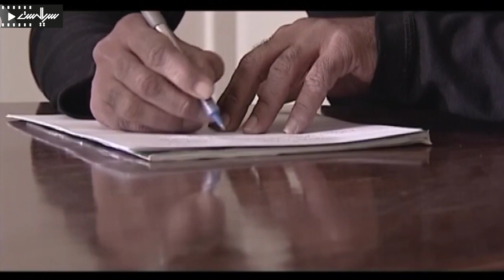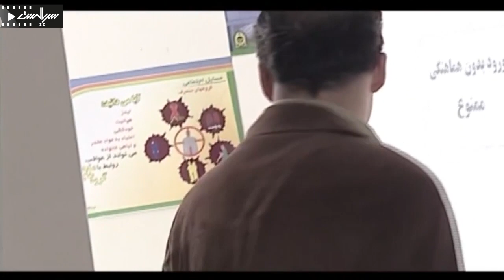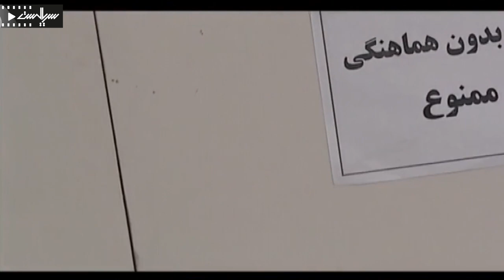بازی امیر آقایی در سریال درام ایرانی بی گناهان - قسمت 27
Serial Bi Gonahan - Episode 27

برای تماشای قسمت های بعدی سریال بی گناهان بر روی لینک زیر کلیک کنید:
خلاصه داستان سریال بی گناهان:
بیگناهان، ماجرای دزدی سه دوست در گذشته و جریان خیانت‌های آنها به یکدیگر و اتفاقاتی است که در زمان حال گریبانگیر فرزندان آنها هم شده‌است. این سه دوست براساس انگیزه‌ای که چندان هم به آن پرداخته نمی‌شود دست به دزدی زده و جریان این دزدی و تقسیم اموال به کشته‌شدن و فرار و زندانی‌شدن دو نفر از آنان ختم شده‌است.

بازیگران:
داریوش فرهنگ، مسعود کرامتی، فریبا کوثری، امیر آقایی، نازنین احمدی، مهدی پاکدل، ساره بیات، مهرداد ضیایی، پرویز پورحسینی، محمدعلی نجفی، افشین کتانچی، شهین نجف‌زاده، بیژن افشار، جمشید گرگین، مهری ودادیان

کارگردان: احمد امینی
ژانر: اجتماعی
Synopsis:
The Innocents is the story of the theft of three friends in the past and the course of their betrayals to each other and the events that have plagued their children in the present. These three friends committed a robbery based on a motive that is not discussed much, and the course of this robbery and the division of property ended in escape and imprisonment of two of them.

Cast:
Dariush Farhang, Massoud Keramati, Fariba Kosari, Amir Aghaei, Nazanin Ahmadi, Mehdi Pakdel, Sara Bayat, Mehrdad Ziaei, Parviz Pourhosseini, Mohammad Ali Najafi, Afshin Katanchi, Shahin Najafizadeh, Bijan Afshar, Jamshid Gorgin, Mehri Vadadian.

Director: Ahmad Amini
Genre: Social